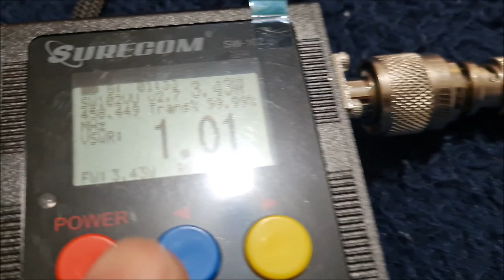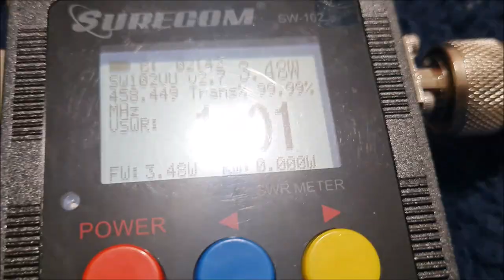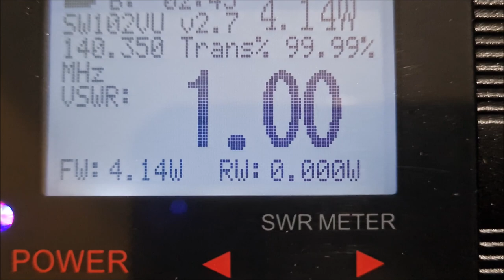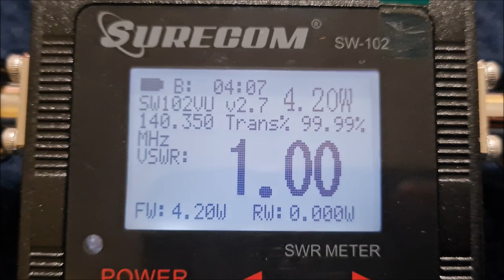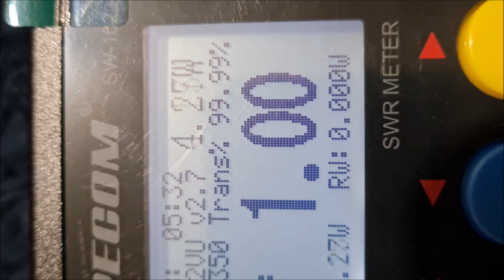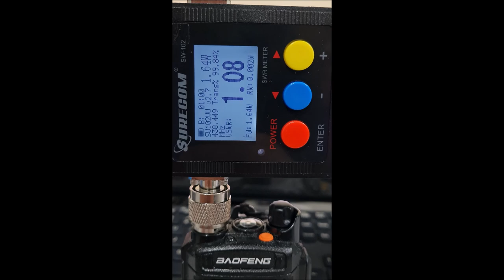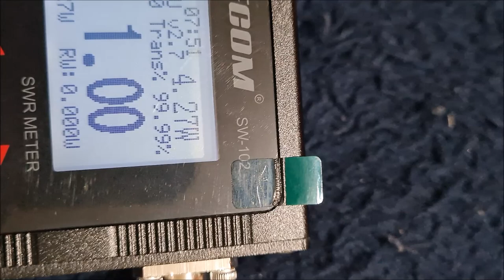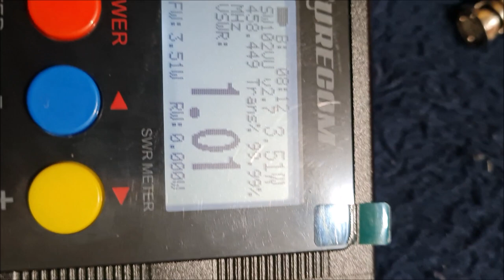CARGA FANTASMA DESTINADA PESQUISAS MILITARES SERGTEC 50 OHM COMPACTA✅ SIGA O CANAL ✅ MUITO OBRIGADO!